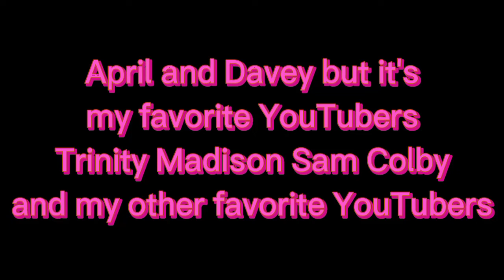April and Davey recreation